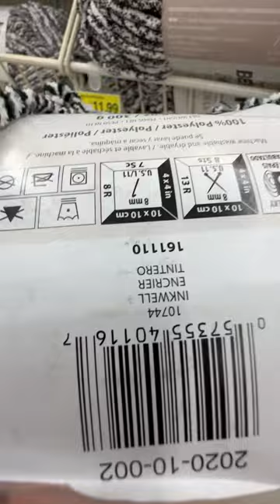Bernat Blanket Yarn 🧶 JoAnn Shopping 🛍️ Florida